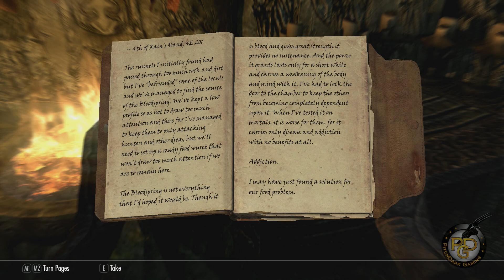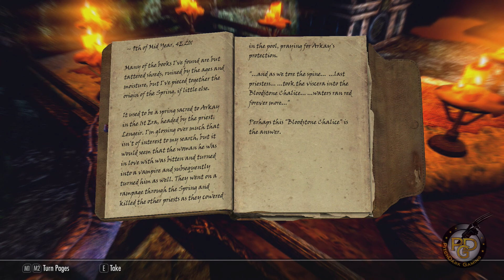Let's Play Skyrim SE - Adventures of Sigman Mooncalf - (Legendary Difficulty) - EP38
The Adventures of Sigman Mooncalf

Mods used for Lets Play

Ancient Draugr – DX Mini Armor Collection
Apachii Divine Elegance Store
ApachiiSkyHair SSE
Beards
Biijin All in One SSE
Biijin NPC’s
Biijin Warmaidens
Biijin Wives
Beothiah for Good Guys
Breezehome – Eli’s Breezehome Overhaul
Carriage and Ferry Travel Overhaul
Cassandra Frost Witch – DX Mini Armor Collection
Celes Nightingale – DX Mini Armor Collection
Companions and Followers SE
Complete Vanilla Armor and Clothing Replacer for Seraphim
Convenient Horses
Emfy Cleric – DX Mini Armor Collection
Enhanced Blood Textures
Eye Normal Map Fix
Footprints
Fores New Idle in Skyrim – FNIS Behavior
Fores New Idle in Skyrim – FNIS Spells
Frostfall – Hypothermia Camping Survival
Gwelda Armor Pack – DX Mini Armor Collection
Gwelda Dawngaurd – DX Mini Armor Collection
Gwelda Red Riding Hood – DX Mini Armor Collection
HDT Physics Extensions
Immersive Armors
Immersive Citizens
Immersive Patrols
Improved Bards
Inifite Torch
JK’s Riverwood
JK’s Whiterun
Joy of Perspective
JS Armored Circlets
Keeping Warm – Scarvers and Mufflers
KS Hairdos
Lean Wolf’s Better-Shaped Weapons
Magic Casting Animations Overhaul
Magical College of Winterhold
Merta Assassin – DX Mini Armor Collection
My Home is Your Home
Namira for the Good Guys
Oblivion Gates
Ordinator
PCA 1hm Overhaul
Pretty Combat Animations
Pretty Female Idles
Pretty Jump Animations
Real Bows
Realistic Ragdolls and Force
Realistic Water Too
Relationship Dialogue Overhaul
Riverwood Reborn
Run For Your Lives
Rustic Clothing
Seranaholic
Shiva’s Vanilla Clothing Replacer
Sit Animations
SkyBirds
Skyforge SSE Edition
Skyforge Shields SSE
Skyforge Weapons SSE
Sofia – The Funny Fully Voiced Follower
Sotteta Necromancer
Sounds of Skyrim Complete
Spell Emit Light
SEE Texture Pack – Osmodious
Static Mesh Improvement Mod
Tembtra Thief – DX Mini Armor Collection
Tera Armors Collection
The Hairstyler
The Paarthumax Dilemma
Total Character Makeover
True Eyes SE
Ultimate Noble Beds
Unique Uniques
UNP Body Fit Armors – UNP Main Armors and DLC and Immersive Armors SFW
UNP Female Body
UNP Rogue Armor
UNP Mini Dresses Collection
UNP Spice Gear Collection
Unread Books Glow
Warmonger Armory
Valerica
Verdant SE
Victoria’s High Heels Walk Animation
Vivid Landscapes
Vivid Weathers
Weapons of the Third Era
Winterhold – Expanded Ruins
XP32 Maximum Skeleton SE